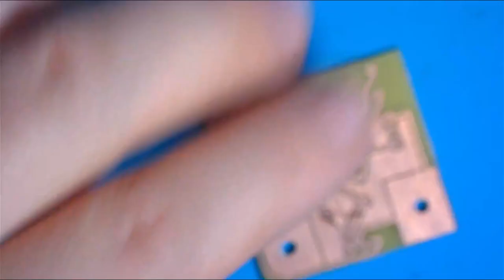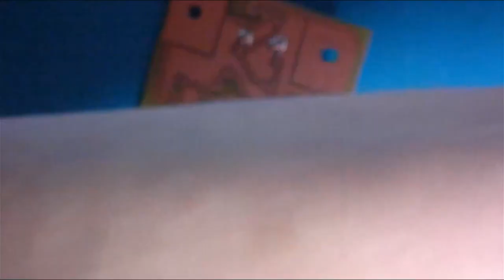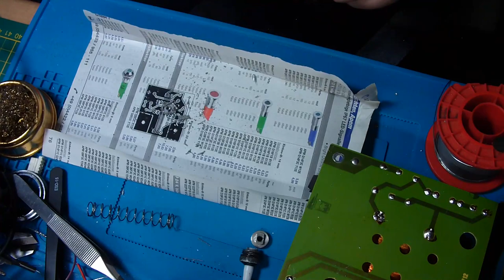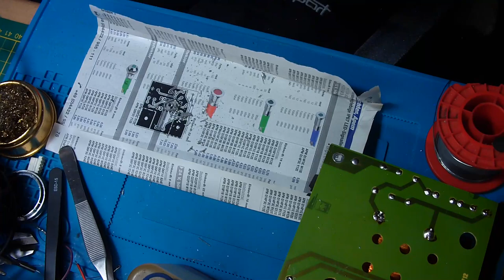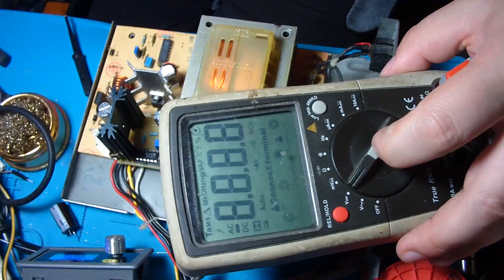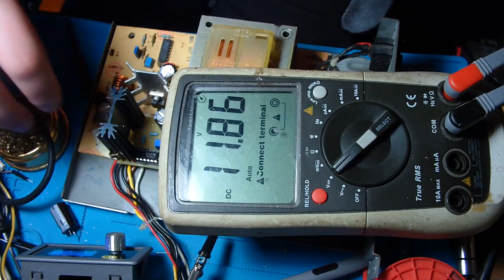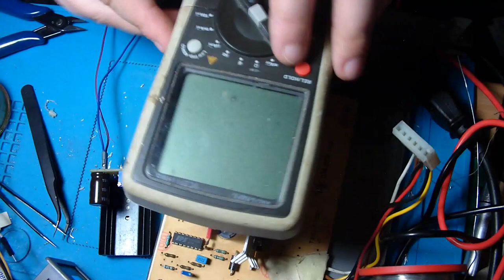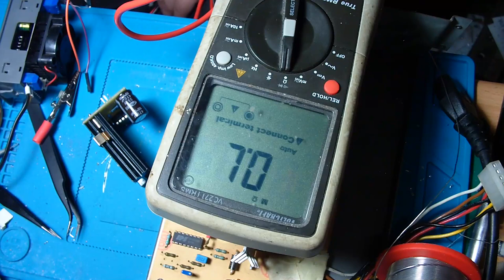C128 Selbstbau L7812 einbauen. Und ein FUMPF (#63/23)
Ich habe das nun alles Aufgebaut und am Ende seht selbst.
Den Fumpf gabs schon als miniversion mit Slomo.
Der L123 ist erhältlich als LM723.
Spoiler ich Baue da dennoch Step-Down Regler ein.

Heiko Remus
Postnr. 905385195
Packstation 102
23556 Lübeck

0:00 Platine Bohren.
0:34 Platine Bestücken.
3:56 Der Selbstbau L7812/LM317
4:25 Vorbereitungen.
14:55 Es kommt nun Rein.
20:30 Sicherungshalter neue Position.
22:30 Neune Position gefunden.
23:00 Entlötsaugpumpe Zerlegen u. Reinigen.
31:50 Trafo muss Raus.
35:52 Was ist das für ein Trafo.
38:15 Leiterbahn Trennen und Bohren.
47:10 Sichrungshalter einlöten.
50:10 Trafo wieder einlöten.
51:20 Zuschauer Kommentar beantworten.
52:52 Rest anlöten.
55:18 Der große FUMPF.
58:29 Nächster Test ob es Funktioniert.
59:50 Fehler Suchen.
01:00:22 Fehler Gefunden.
01:01:48 Fehler behoben.
01:02:47 Funktioniert es nun ?
01:03:40 Was tut es da?
01:08:21 Fehler Suchen.
01:09:46 Externer Test.
01:15:12 Es funktioniert nicht.
01:21:30 Frust Pur, und verabschiedung.

Musik am Anfang:
( Muss ich leider Angeben )